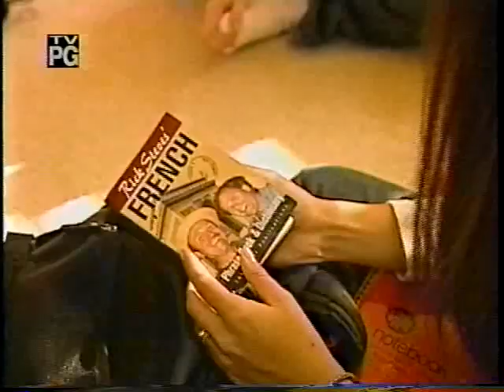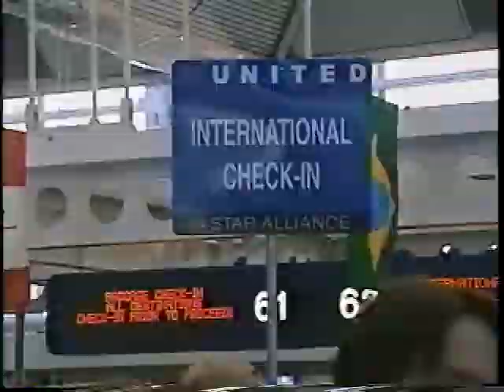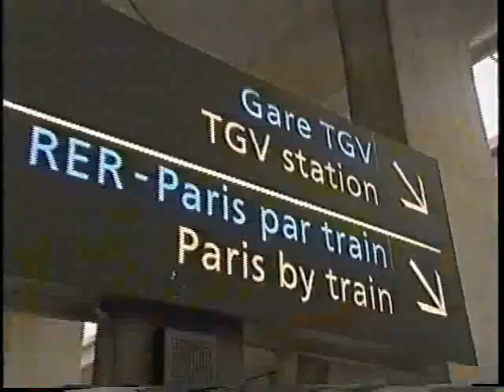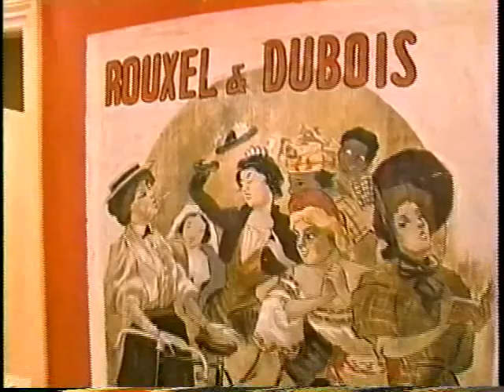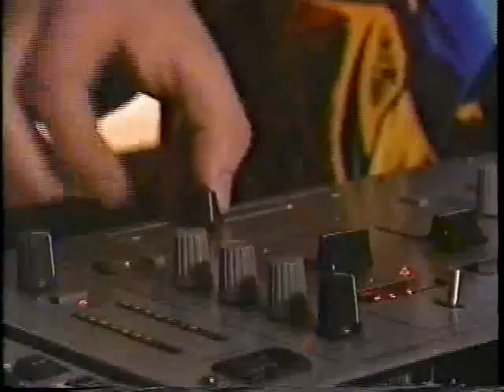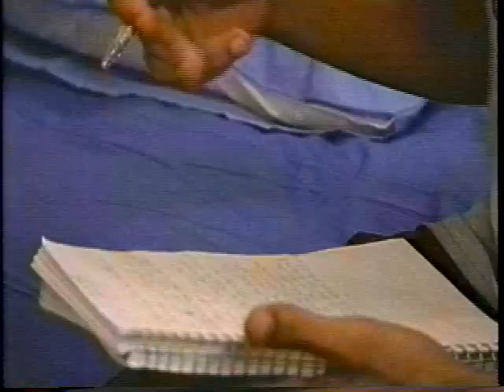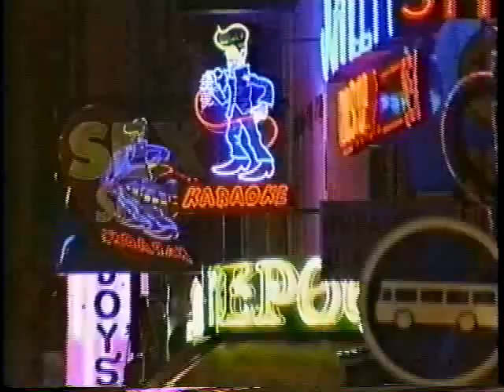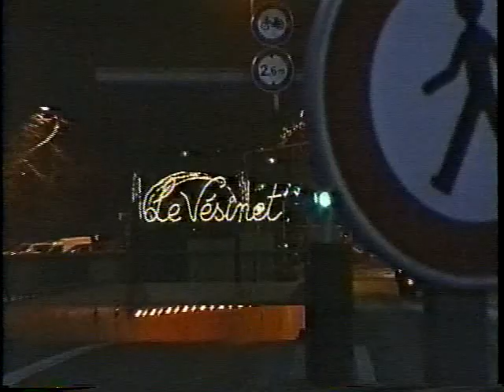RW: Paris (2003) | EP 01 + 02